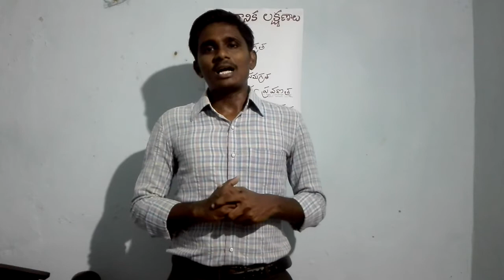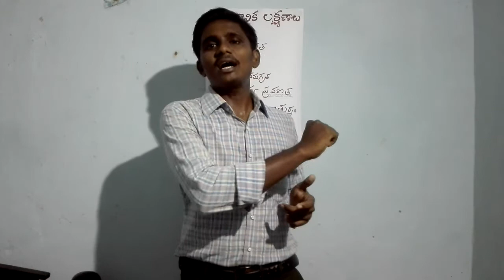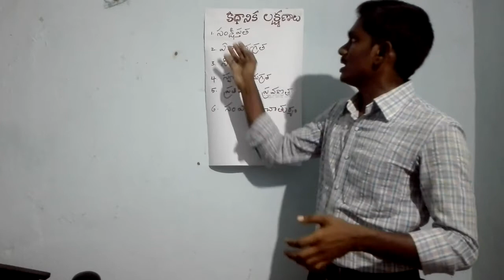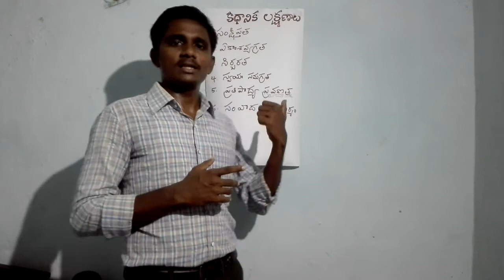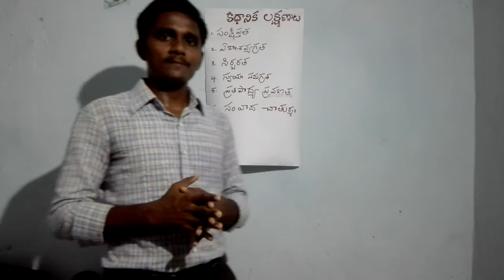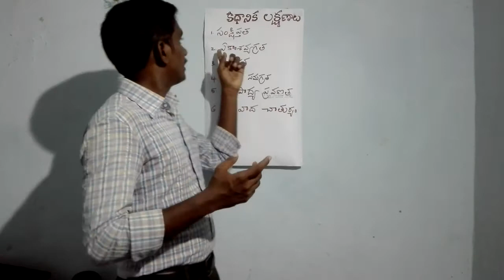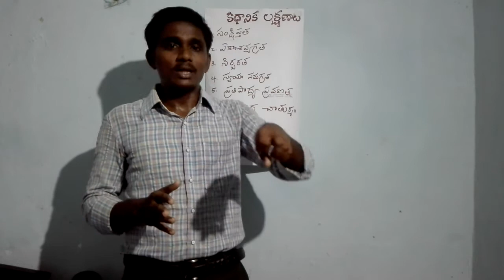III Semester TELUGU// Topic : కథా రచన : ఉత్తమ కథ, లక్షణాలు//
To all the III Semester BA, B. Com, and B. Sc Students here's the Telugu Class on the topic : కథా రచన : ఉత్తమ కథ, లక్షణాలు